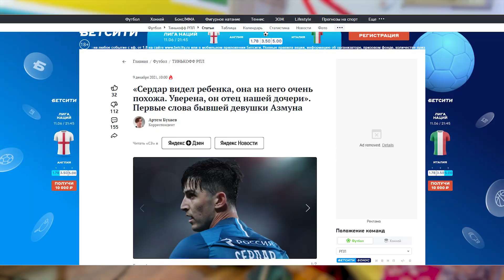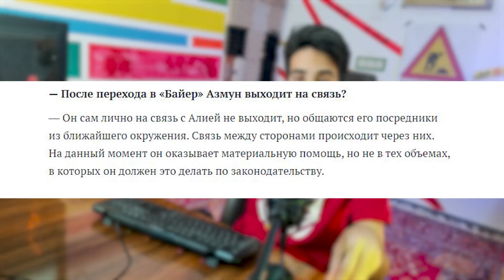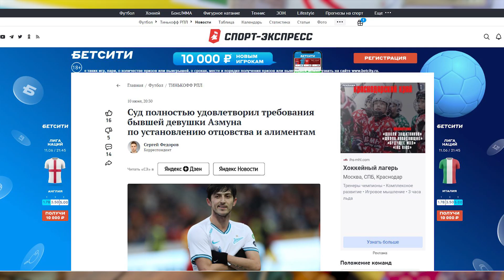ماجرای بچه دار شدن دختر روسی از سردار آزمون + عکس پخش شده توسط زن روسی | پدر شدن سردار آزمون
⚠️⚠️ برای دیدن ویدیوهای بیشتر روی لینک زیر کلیک کنید ⚠️ ⚠️
ماجرای دوست دختر روسی و پدر شدن  سردار آزمون برمیگرده به قبلتر ، وقتیکه سردار آزمون توی تیم زنیت روسیه بازی میکرد.
همون موقع زن روسی سردار آزمون ازش شکایت میکنه و ظاهرا چند روز قبل رای دادگاه میاد که آلیا ثابت کرده دختر بچه اش ، بچه ی سردار آزمونه. عکس ها و مصاحبه رو براتون توی ویدیو قرار دادم
لینک شبکه های اجتماعی مثل هلو 🍑 :
💥 Follow Me 🔽